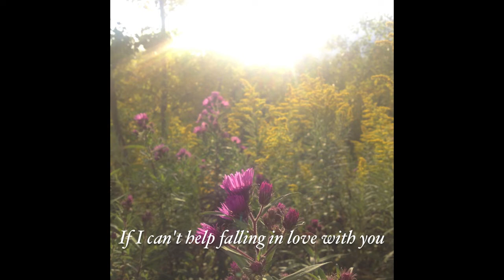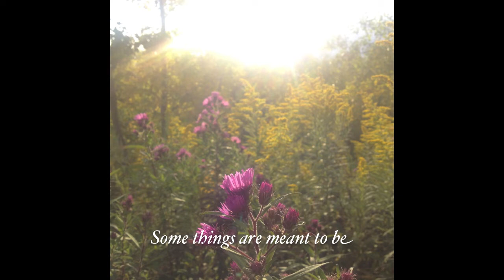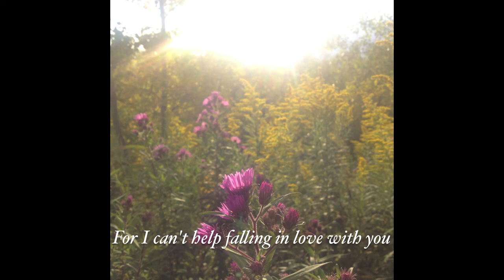Can't Help Falling in Love - Elvis Presley (Cover by Anna)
This song can't ever get old. It's so relatable, peaceful.
I hope you enjoyed the cover.
A.